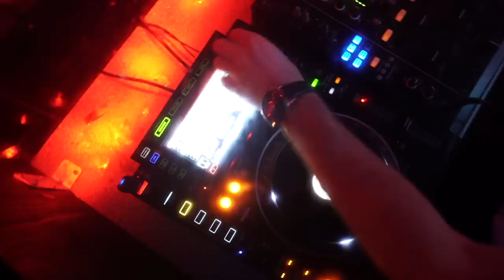WINGMANER JAX I BYEN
I byen med Jonas Drøger og drengene fra Byen Bois Jax, Marckoz, Simon Gram, Scott Buus, Jacob Knudsen, Victor Jensen, Nicky Staal-Rasmussen, Frederik Benzon, Frederik Abildgaard og Simon Steenholt Jensen.